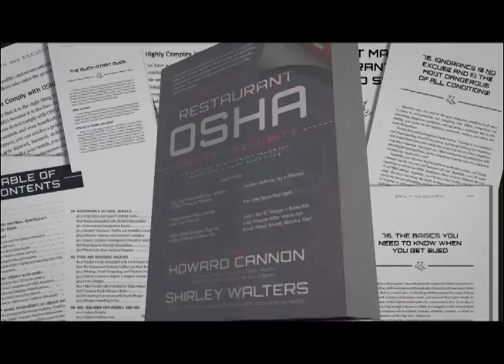The Best Ways to Make Money